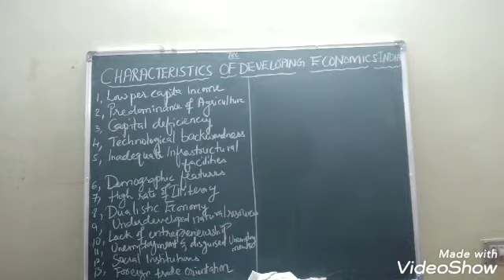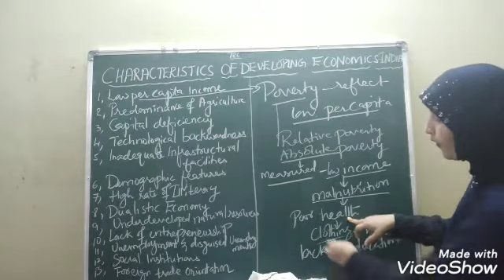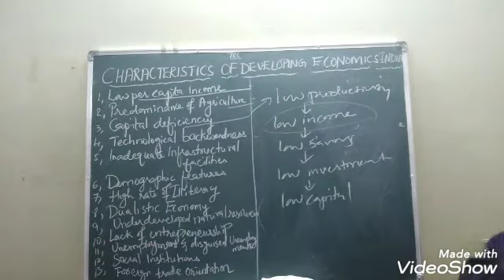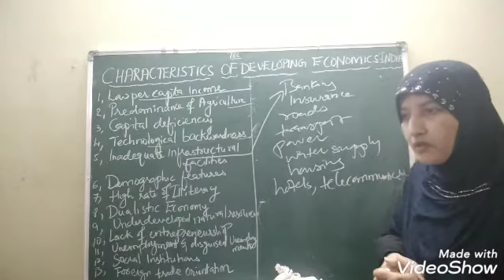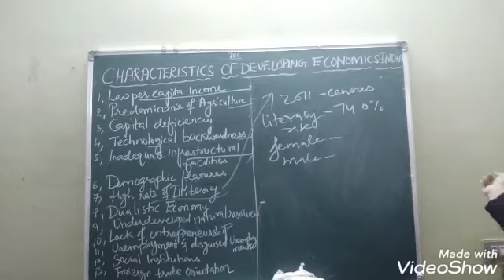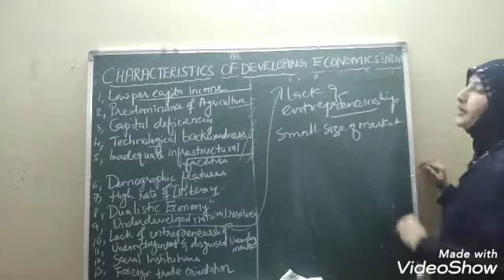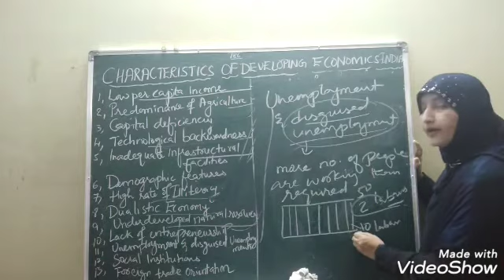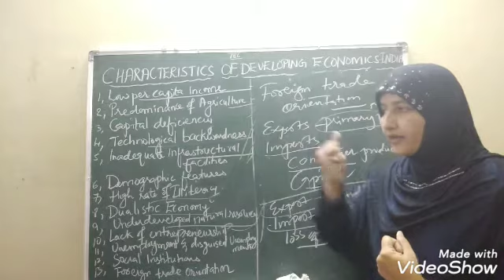CLASS 12-CHARACTERISTICS OF DEVELOPING ECONOMIES